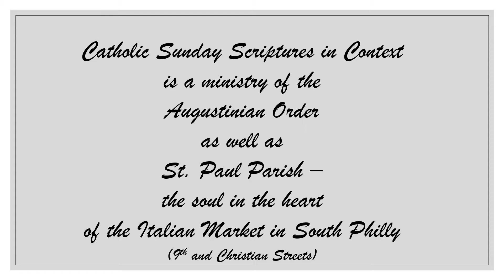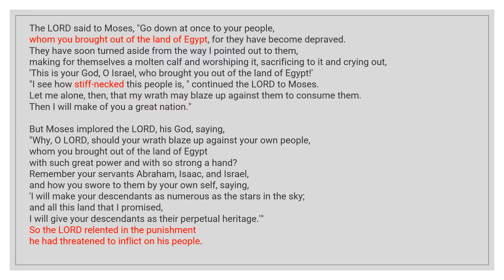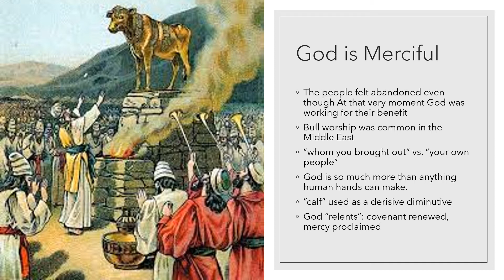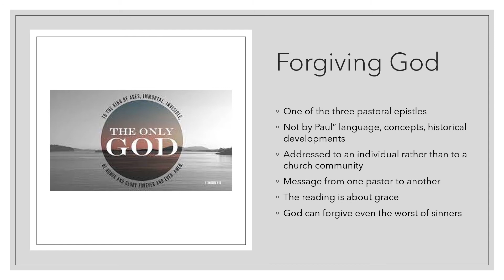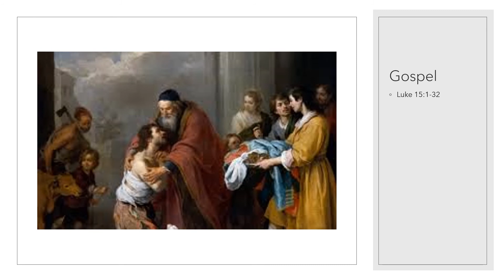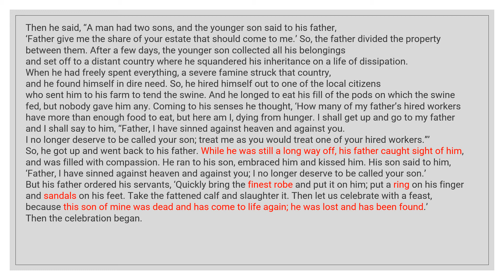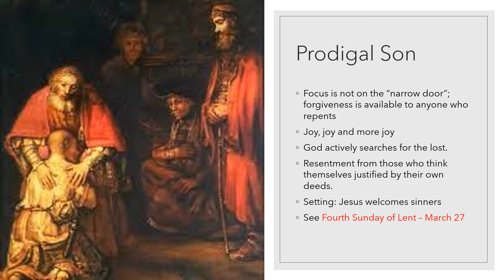24th Sunday OT C Vid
THe theme this week is about the mercy of God.